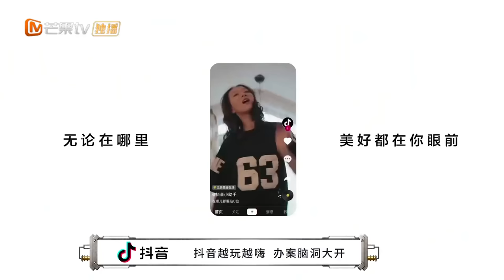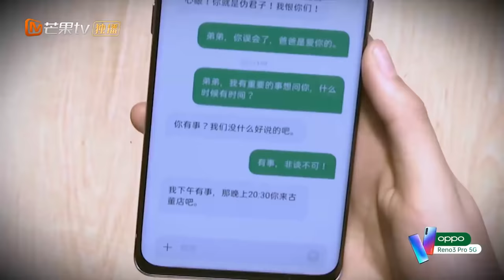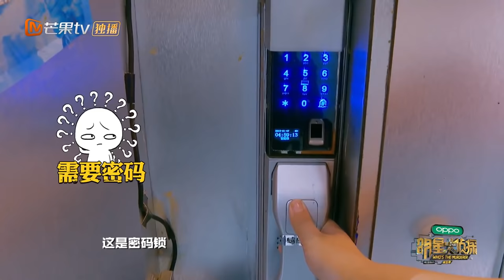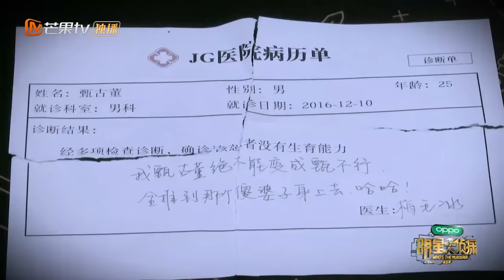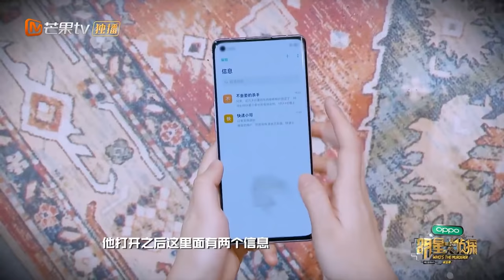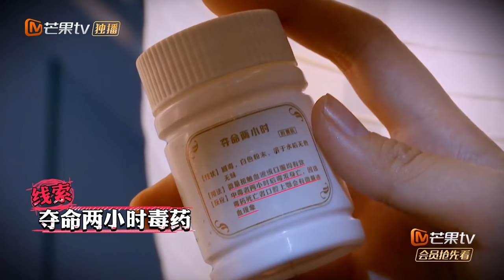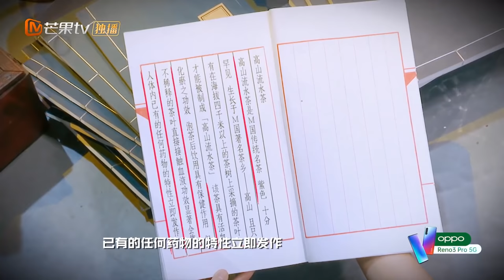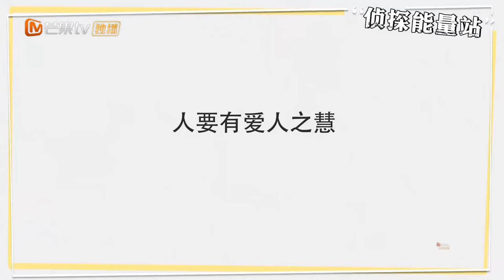【ENG SUB】《明星大侦探5》10案（下）：探案唐人街——魏晨王鸥再续“成全CP”虐恋！ 何炅撒贝宁竟成塑料知己？Who's the murderer S5 EP10【湖南卫视官方HD】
《明星大侦探5》侦心不改，强势回归！10案嘉宾：何炅、撒贝宁、鬼鬼、王鸥、刘昊然、魏晨、周峻纬（侦探助理）
Download MGTV APP To Watch Full Episodes
MGTV PC：
MGTV PC：